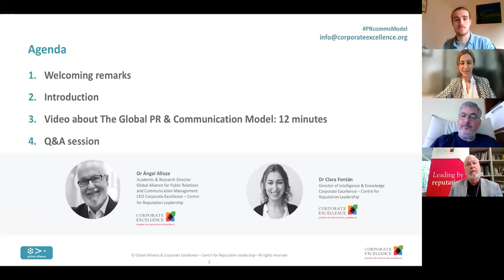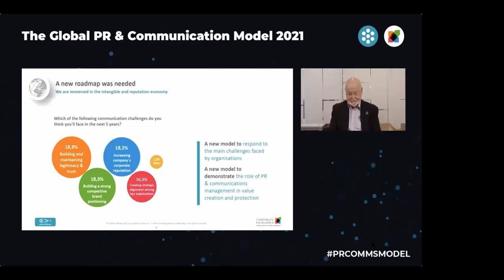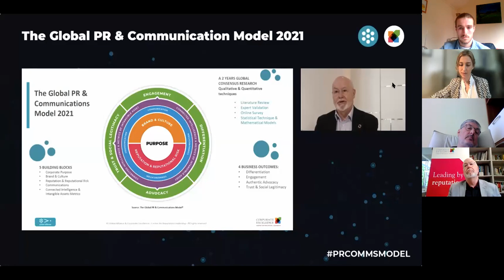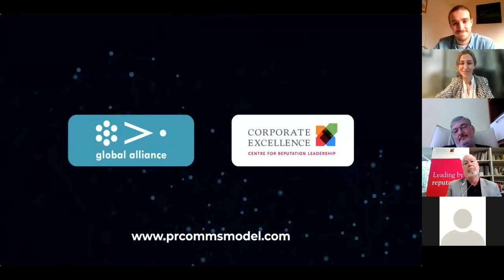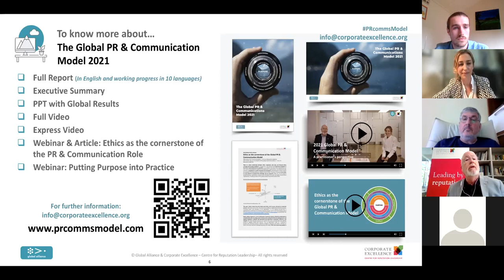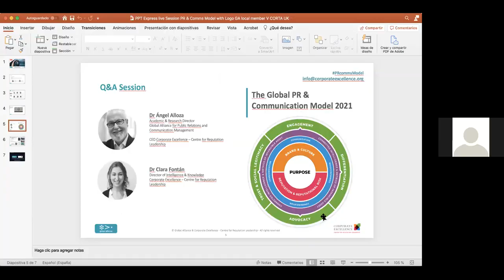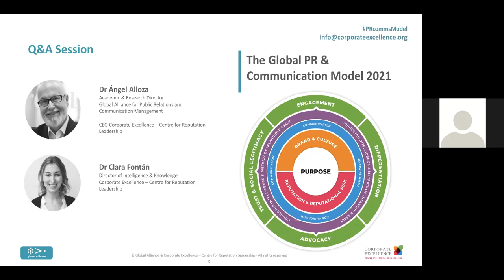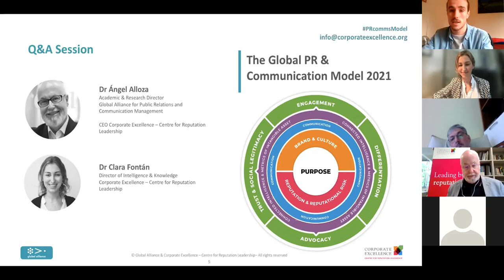The Global PR and Communication Model 2021 Express Live Session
In partnership with Global Alliance and Corporate Excellence, we hosted an express live session exploring the 2021 Global PR and Communication Model - a new roadmap for the future of our profession with speakers Dr Angel Alloza and Dr Clara Fontan.